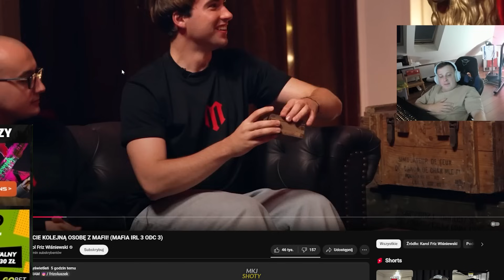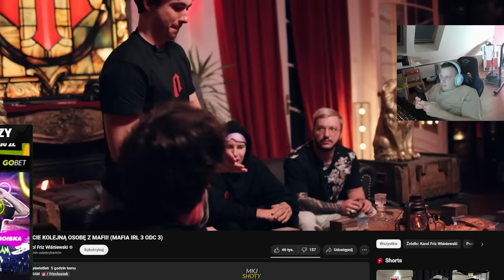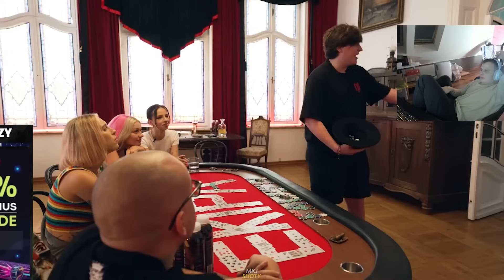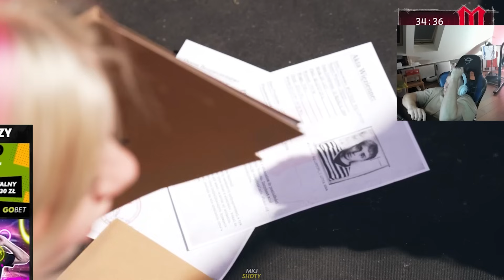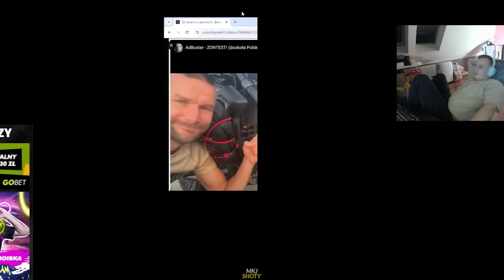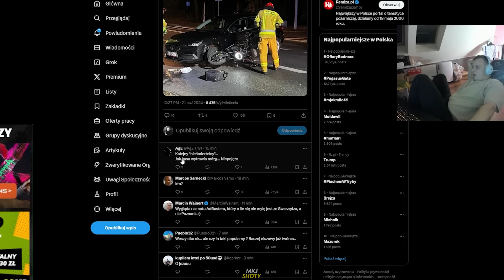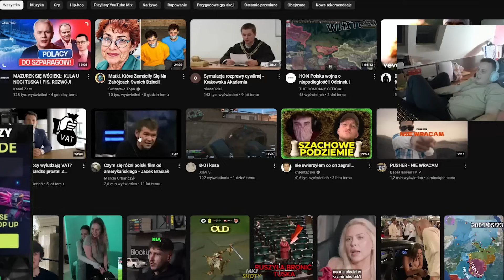NITRO OGLĄDA MAFIE FRIZA 3 (ODC. 3)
nitro oglada mafie friza 3 (odc. 3)